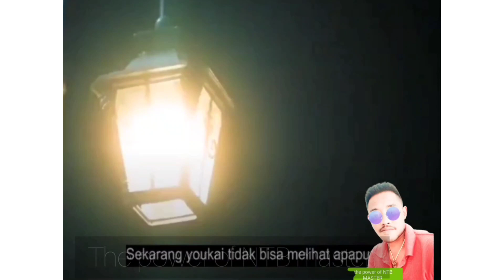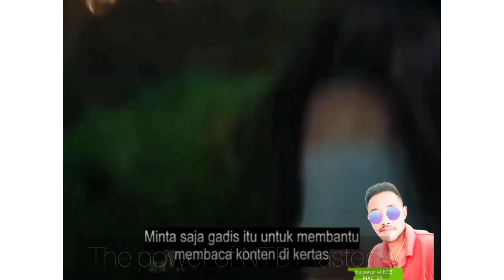REVIEW -THE THE GLORY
seorang gadis berani'melawan tentara Jepang yang licik